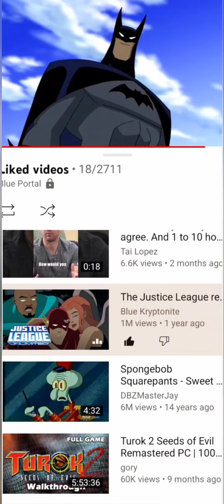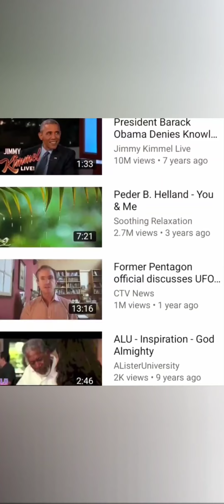March 24, 2024